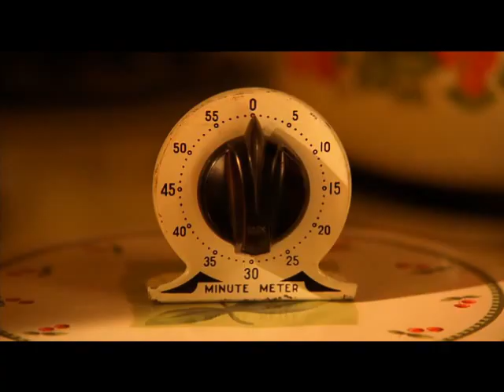Pushing Daisies-Dirty Night Clowns